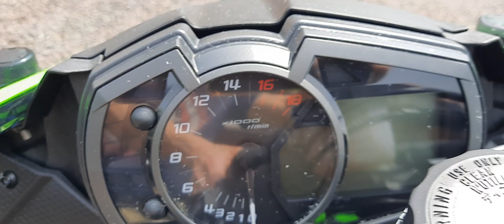Kawasaki ninja 636